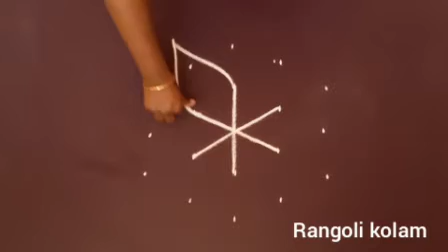Beginners pongal pot designs 2020 | rangoli kolam | bhogi kundalu muggulu | magar sankaranthi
This video is made-up with dots to learn easy steps and how to make it innovative design rangoli.

Peacock rangoli
Deepam rangoli
Kolam rangoli